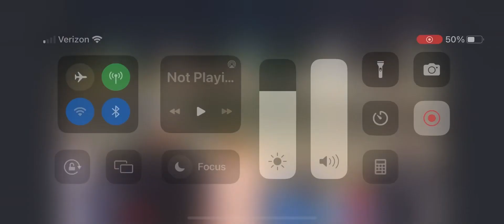Wall Stadium Speedway. Fast Four Feature Race 9-9-23